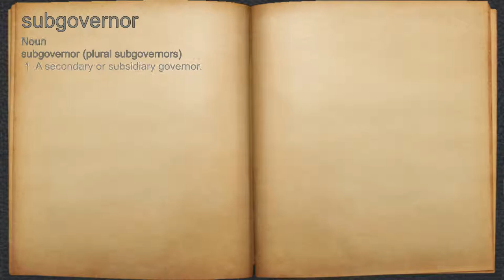What does subgovernor mean?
A spoken definition of subgovernor.

Intro Sound:
Typewriter - Tamskp